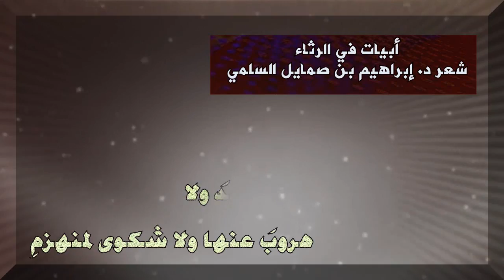سالت دموعي على خدّي فوا ألمي|أبيات في الرثاء للدكتور:إبراهيم صمايل السلمي|بصوت:ظفر النتيفات